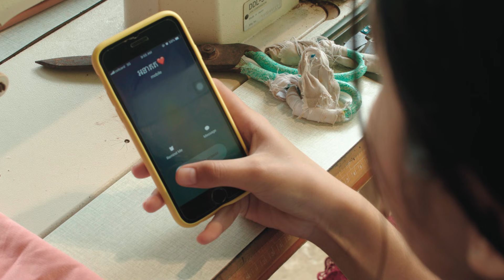លះបង់ខុស - Wrong Sacrifice (Life Film - Trailer)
ឪពុកខំរកលុយទិញចិញ្ចៀនទុកពេលដោះទាល់ សុខចិត្តលក់លះបង់ដើម្បីមនុស្សប្រុស... ការលះបង់បែបនេះគេហៅថាជាការលះបង់អ្វីដែរ?

ភាពយន្តជីវិតទី១៣០ រឿង លះបង់ខុស នឹងមានផ្សាយជូនទស្សនានៅថ្ងៃអាទិត្យ ទី១៩ ខែកញ្ញា ឆ្នាំ២០២១ វេលាម៉ោង៨យប់ នៅលើកញ្ចក់ទូរទស្សន៍បាយ័ន និង Facebook Youtube Sastra Film។